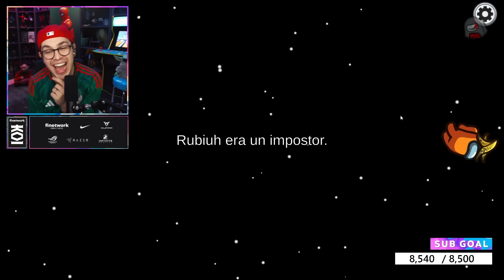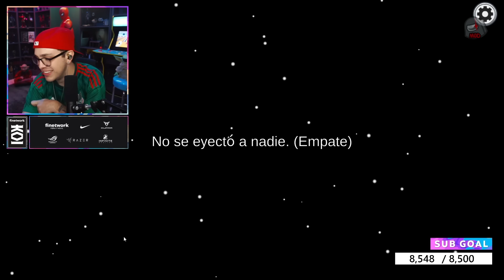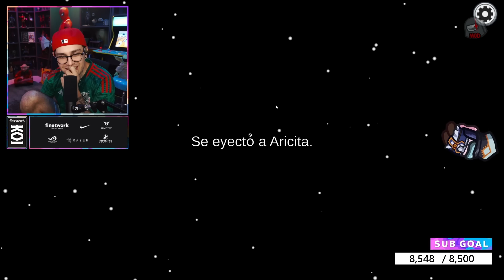JUANSGUARNIZO JUEGA AMONG US CON RUBIUS, RIVERS, ARI, ROIER, QUACKITY, CARRE, SPREEN Y MARIANA